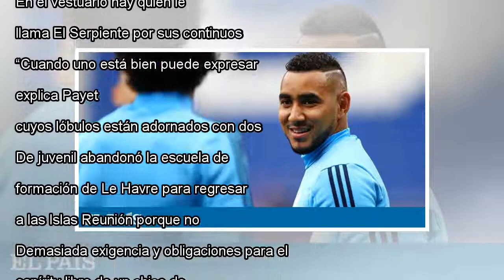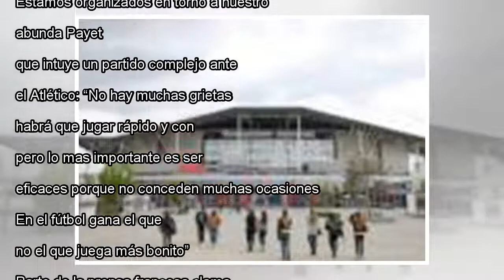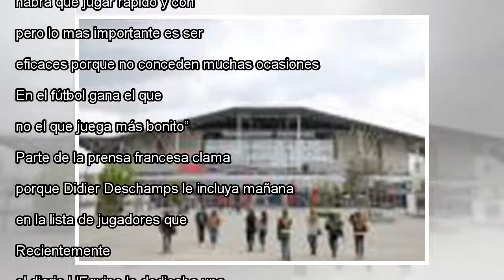Payet, el placer de jugar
Dimitri Payet (Islas Reunión, 31 años), la gran amenaza del Atlético de Madrid, nació extremo, pero en su evolución ha mimetizado el altruismo de los diecesclásicos. Le gusta jugar a su aire por la gracia de su depurada técnica. Ancho de caderas, con...